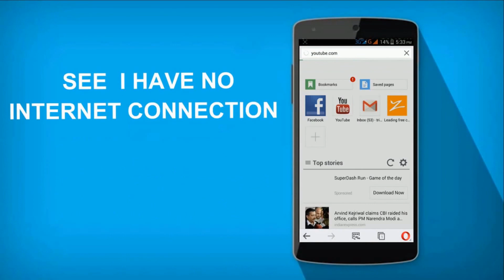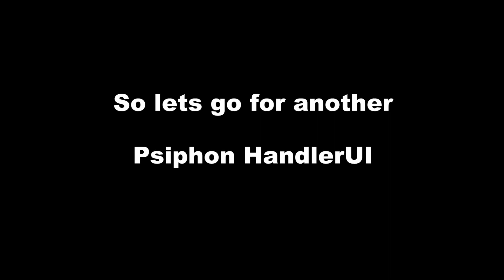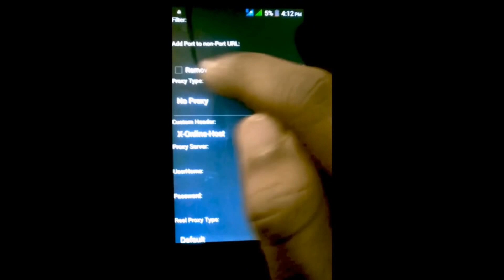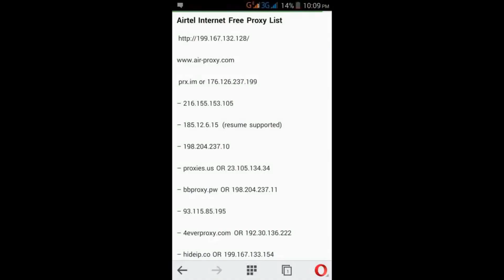What are HandlerUI Browsers & How to use Free internet using them | playstore without internet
HandlerUI Browsers are very popular browsers for free internet using proxy tricks
using these browsers you can use free internet in you mobile with your service provider if you know the proxy of your server

like for airtel the free proxy is one.airtel.in
you can also find that if you have no internet in your mobile and if you will open one.airtel.in in your mobile browser then you can see that its working without internet

So using this we have implemented the same idea and made HandlerUI Browsers
There are many HandlerUI Browsers

1. Opera HnadlerUI (free internet only inside opera mini)
2. Psiphon HandlerUI (free internet in whole mobile )
3. WhatsApp HandlerUI (also know as WhatsApp RUI )
4. UC HandlerUI

using these HandlerUI You can use free internet in you mobile

you have to just put the proxy and it is only for airtel because i know tyhe proxy of airtel only !!!

settings

1st  open the app
2nd Choose Remove PORT
3rd   select proxy type as REAL HOST
4th   type one.airtel.in in PROXY SERVER

then save & now you are ready for FREE INTERNET IN YOUR MOBILE

so download the browser in which you ant to use free internet

so thank you foe reading this

and I'm BANIT KUMAR will se you in Next Video

With Regards,
Weekend tricks